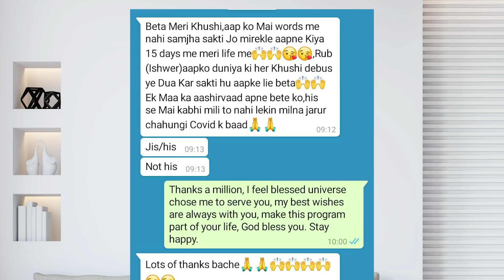यदि एक विचार बार बार परेशान करे तो करे यह घ्यान मिलेगी राहत, Overcome OCD?